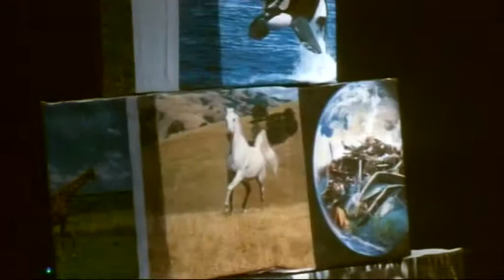Kaktus top 8 26